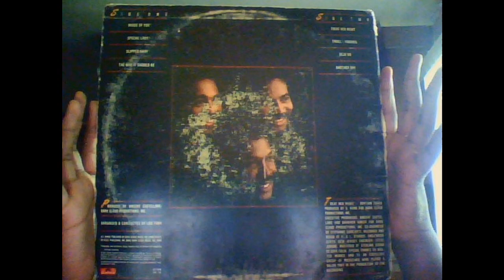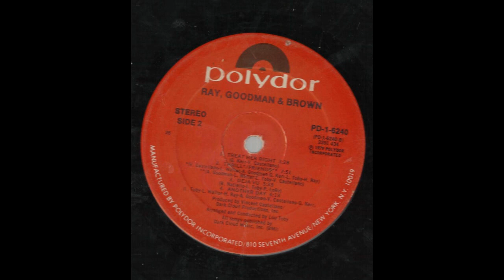Ray, Goodman & Brown - Treat Her Right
Yet another rare track from Ray, Goodman & Brown's successful Polydor debut album of the same name